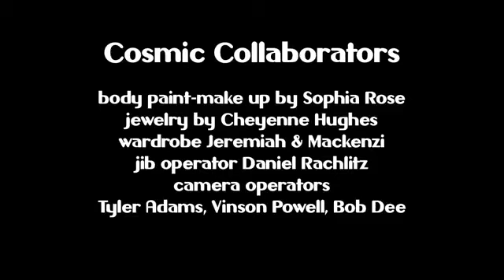BELLY DANCE BY ZEUS ZAG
ENJOY BELLY DANCING